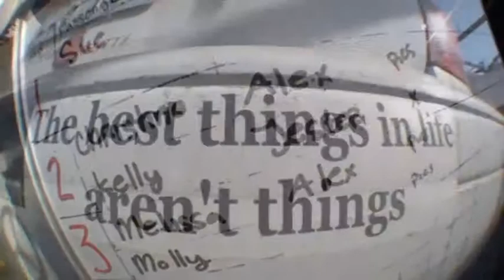Kelly does a beach skydive with Skydive Surfcity in Santa Cruz Ca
Skydiving with Skydive Surfcity (aka Santa Cruz Skydiving ) over Santa Cruz with a beach front landing. The premier skydiving center in Northern California catering to San Francisco, San Jose, the entire Bay Area and even Fresno.